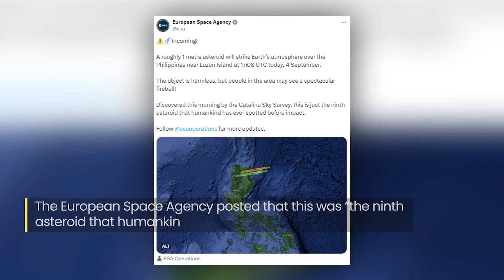Asteroid Explodes Over Philippines Hours After Being Discovered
On September 5, 2024, a bright fireball lit up the skies over the northern Philippines as a small asteroid, named 2024 RW1, burned up in the atmosphere.  It was discovered just a day earlier by the Catalina Sky Survey, a project run by the University of Arizona and funded by NASA.